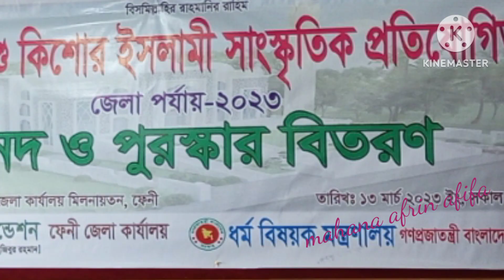হৃদয় ছোঁয়া ইসলামিক গজল। তুমি কামলীওয়ালা। তুমি কাউসারওয়ালা। গজলটি অসাধারণ কন্ঠে গেয়েছেন একটি ছাএ।